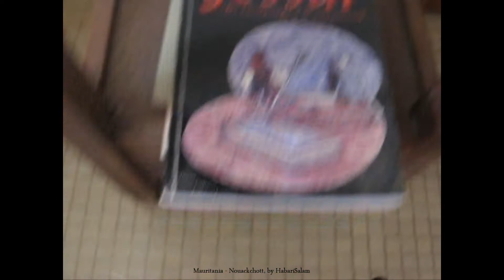Nouakchott, CCF, Menata, Joala, Maisons d' Hôtes et Camping sous Khaïma, 2009, Mauritanie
salamNouakchott Nouakchott AdrarMauritanie Chinguetti salamChinguetti ... Trois Stops à Nouakchott
1. Descente vers Dakar, on Campe Au Centre de N.
2. Remontée de Dakar Vers Chinguetti, on Séjourne en Maison d' Hôte
3. Retour de Chinguetti , et Direction Le Maroc, on Séjourne Dans La Même Maison d' Hôte

Les Trois Séjours Sont Très Bien. A Recommander.